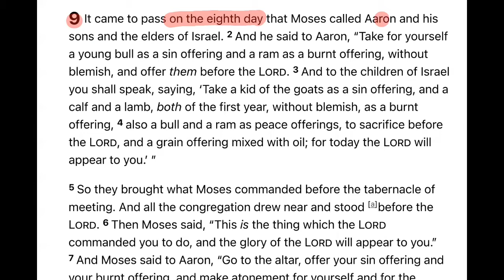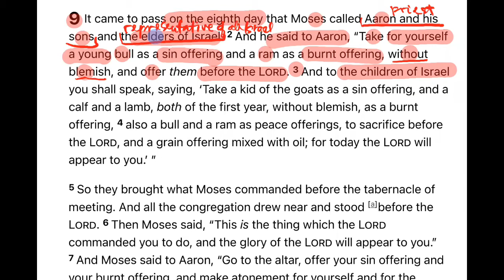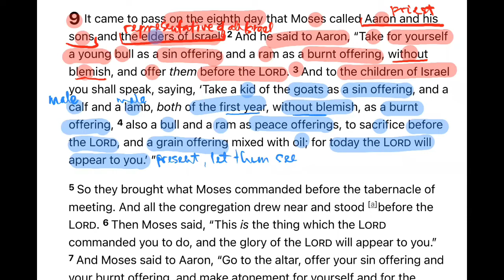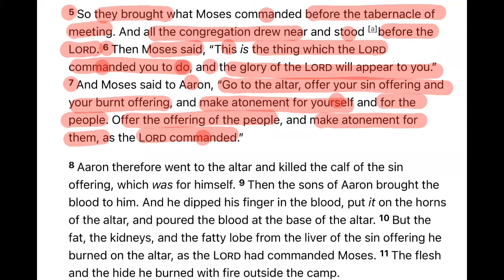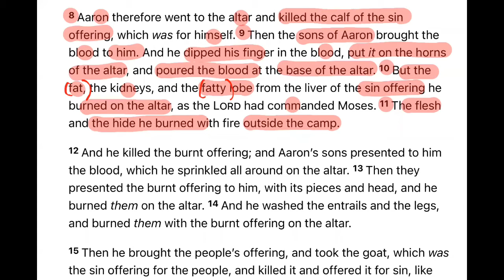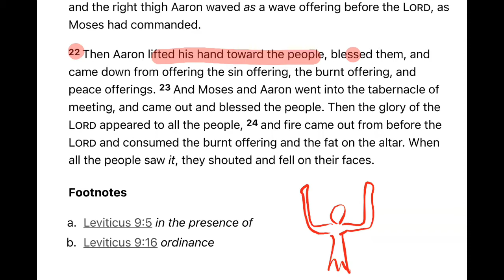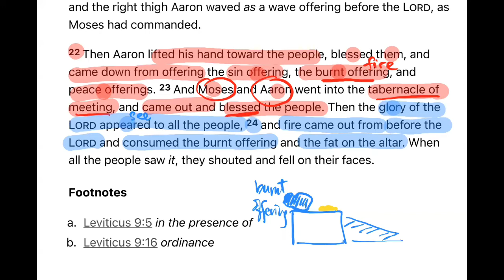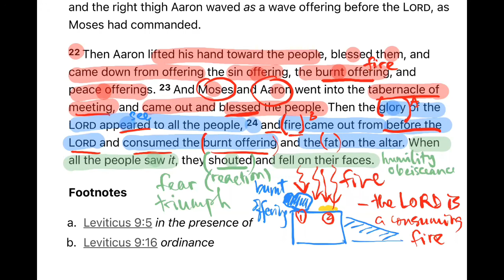Leviticus Chapter 9